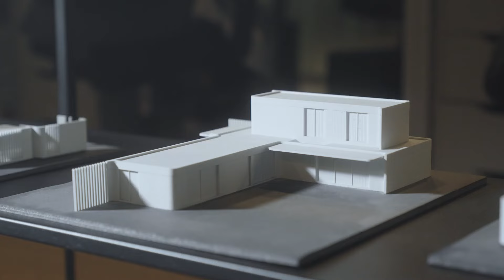INHAUS 1min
Así es Casas inHAUS en 1 minuto: diseño, calidad, control, eficiencia, innovación, modernidad. Creatividad y tecnología al servicio del más moderno sistema constructivo de casas modulares: industrialización para acabados premium.

This is inHAUS Houses in 1 minute: design, quality, control, efficiency, innovation and modernity. Creativity and technology at the service of the most modern construction system for modular homes: industrialisation for premium finishes.

Das sind die inHAUS-Häuser in 1 Minute: Design, Qualität, Kontrolle, Effizienz, Innovation und Modernität. Kreativität und Technologie im Dienste des modernsten Bausystems für modulare Häuser: Industrialisierung für Premium-Ausführungen.